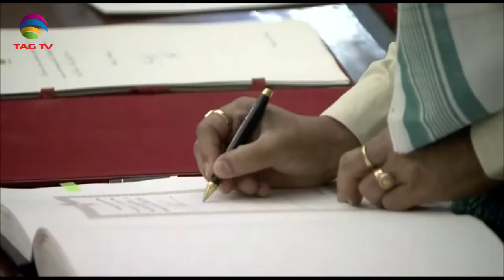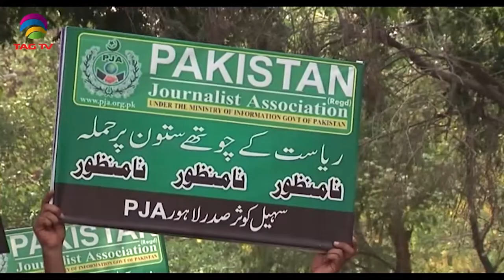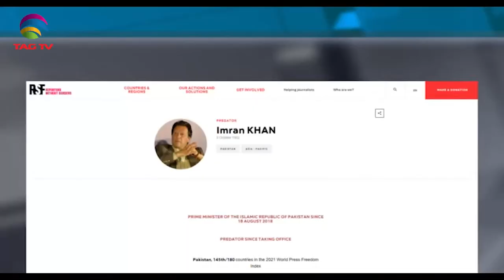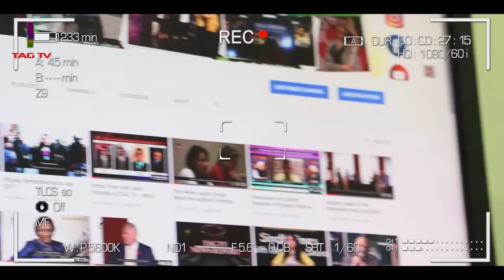Fresh faces in India's cabinet reshuffle, Journalists' Protest in Pakistan - SA Newsline July8